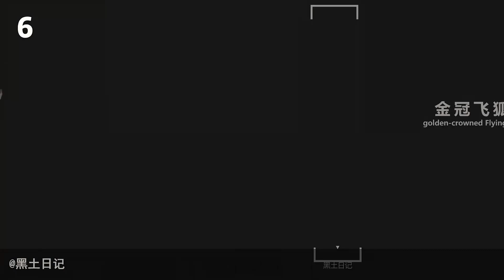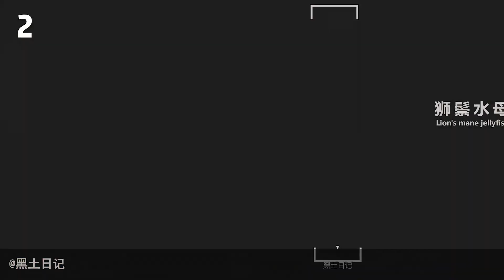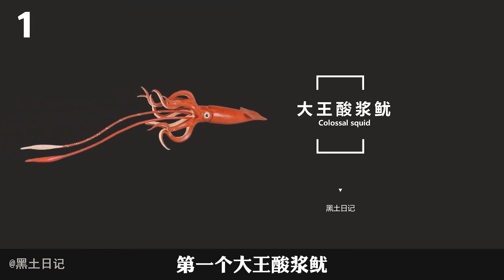盤點世界上比你想像中大得多的動物，你以為巨型「海妖」真的不存在嗎？ 你一定不知道蝙蝠比一個成年人還要大！ 【黑土日記】